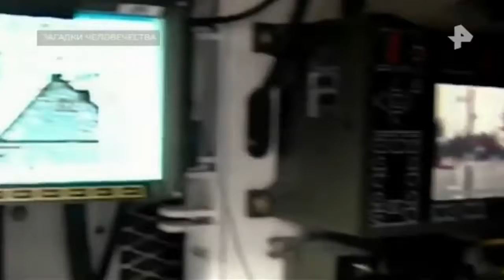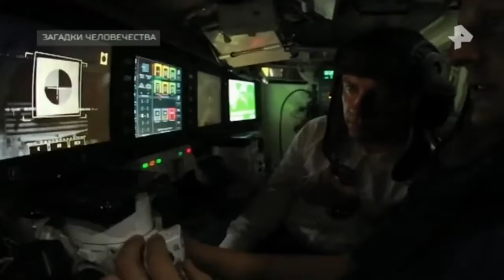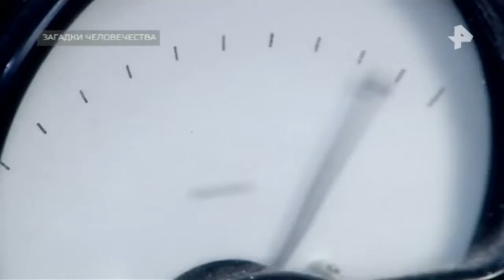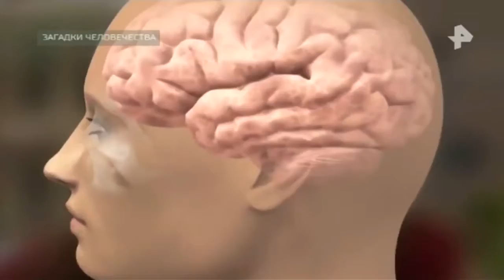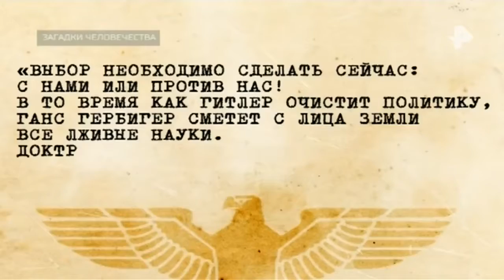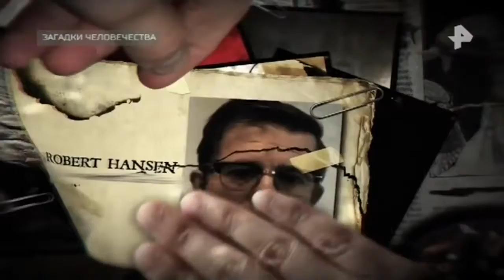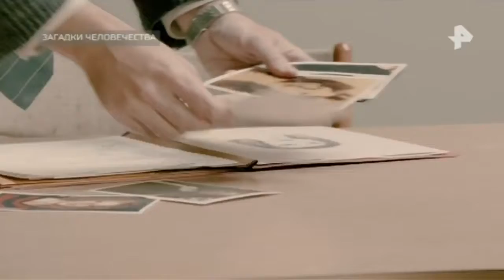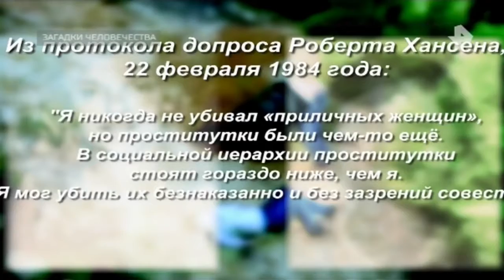Загадки человечества. Выпуск от 09.04.2018